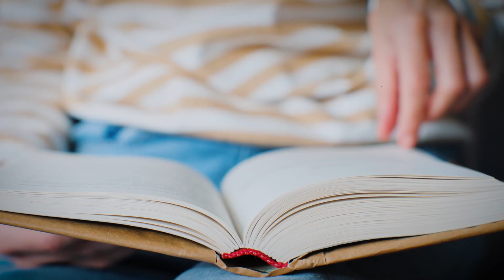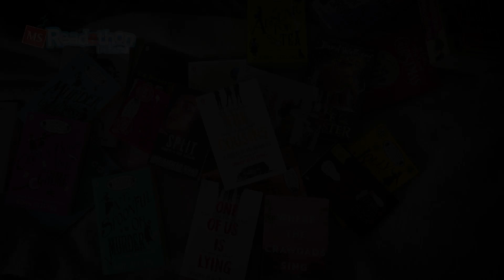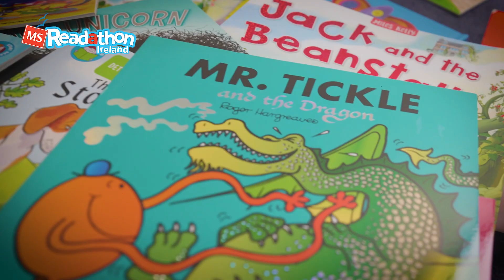MS Readathon 2023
We are delighted to announce that we will be launching the MS Readathon 2023 in September and we will let you know when registrations open this month.